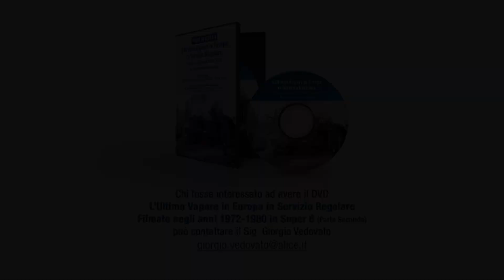L'Ultimo Vapore in Europa In Servizio Regolare - Filmato negli anni 1972-1974 (Parte Seconda)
Telecinema eseguito in FULL HD (1920x1080) da con Film Scanner frame by frame su film girati con pellicola Super8 Kodachrome25 dal 1970 al 1980 da Giorgio Vedovato di Padova.

Chi fosse interessato ad avere il DVD "L'Ultimo Vapore in Europa in Servizio Regolare - Filmato negli anni 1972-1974 (Parte Seconda)" della collana - TRENI IN SUPER 8 (durata complessiva di 95 Minuti) può contattare il Sig.
Il DVD è stampato industrialmente!

DESCRIZIONE DEL DVD:

In questo DVD si potranno vedere le locomotive a vapore in servizio regolare, negli anni 70, nei seguenti paesi europei: Austria, Jugoslavia, Cecoslovacchia e Germania est.

Per l’Austria le loco del gruppo 52, di chiara provenienza tedesca, una loco tender di rodiggio 1.4.1 in un paesaggio innevato e infine la ferrovia a scartamento ridotto della Stayer con il suo traffico passeggeri e merci.

Segue poi la Jugoslavia, che era considerata l’ultima spiaggia del vapore europeo in quanto acquistava da altre amministrazioni ferroviarie, che passavano alla trazione elettrica e diesel, le loco a vapore ancora funzionanti. Nel video si vedono una decina di gruppi diversi di loco provenienti da altri paesi come la Germania, l’Austria, l’Ungheria, per ricordarne alcuni.

In Cecoslovacchia vi sono anche lì loco di provenienza austriaca, ma anche loco moderne prodotte dalla Skoda, di linea molto bella, colorate
anche in blu, in azzurro e in verde, come si potranno vedere bene alla fine del video nello slide show fotografico nella mostra che si è tenuta a Liberec nel 1980.

Infine nel sud della Germania est, negli anni 80, nelle linee da Saalfeld a Jena e attorno a Gera sono al lavoro loco importanti come le “Pacific” della DDR, la 01.5, la 01 classica, la 44 e la 58.30, a 5 assi motori, queste ultime 2 funzionanti a 3 cilindri.